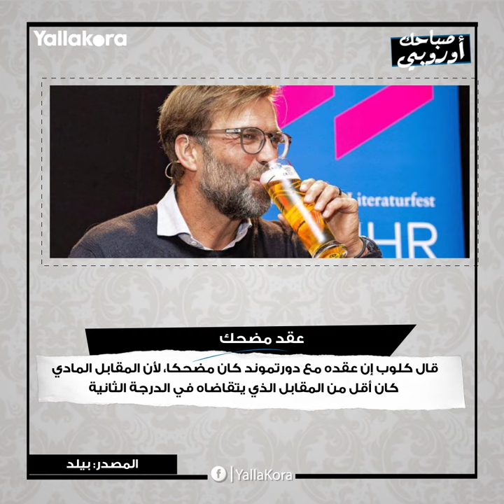صباحك أوروبي.. "قفص" لميسي.. وعقد مضحك.. وجيريليش سعيد بأنباء اهتمام يونايتد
في صباحك أوروبي اليوم، تقرأ عن أنباء اهتمام يونايتد بضم جيريليش، وعودة جوميز للمشاركة بعد إصابته المروعة، واستعدادا نابولي لإيقاف ميسي في دوري الأبطال

إعداد: محمد مصطفي